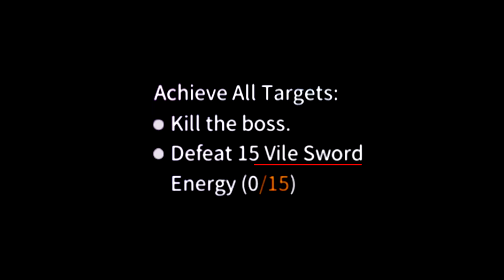Ex6 - Sword Song Under a Canopy of Dreams [ Alchemy Stars ]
Module LV0
0:00 Ft. Lenore
3:30 Ft. Lucoa